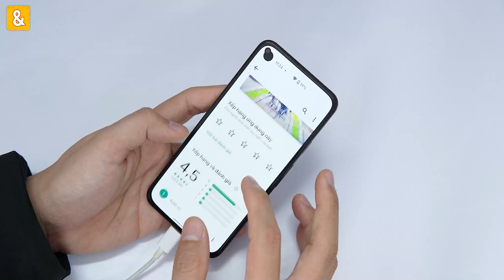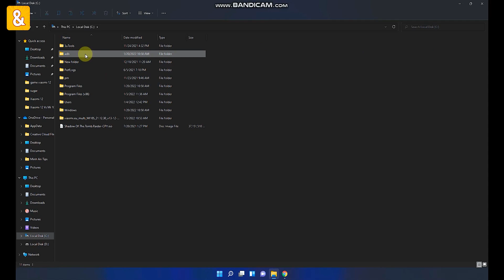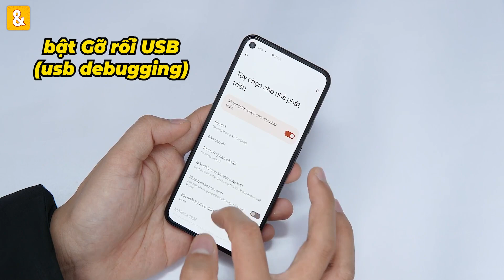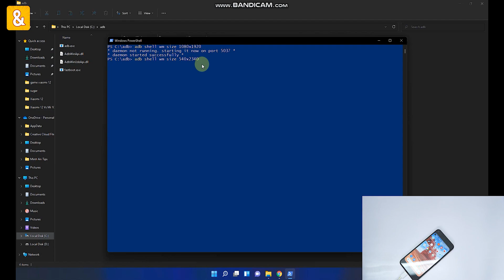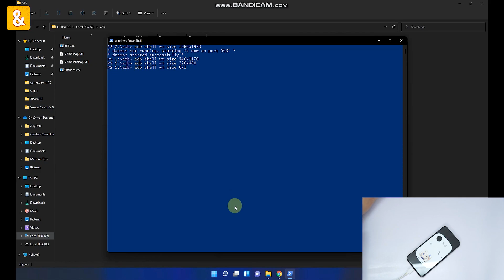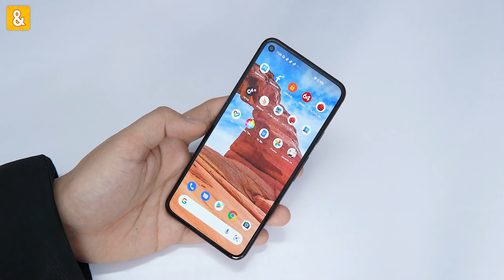Hạ độ phân giải & tùy chỉnh tỷ lệ màn hình Android! Mẹo hay Giảm LAG, sửa liệt cảm ứng điện thoại!